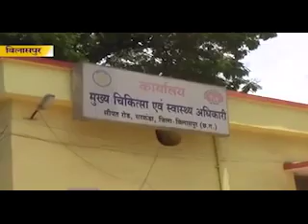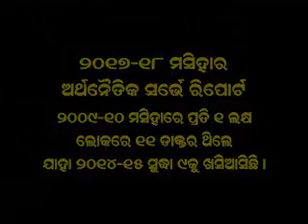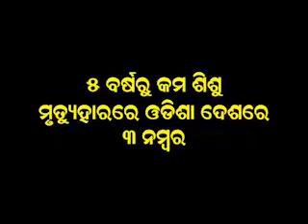ବିଜୁ ସ୍ୱାସ୍ଥ୍ୟ ଯୋଜନା ନା'ରେ ନବୀନ ସରକାର ଓଡ଼ିଆଙ୍କୁ ଉତ୍ତମ ସ୍ୱାସ୍ଥ୍ୟ ସେବାରୁ ବଞ୍ଚିତ କରୁଛନ୍ତି l